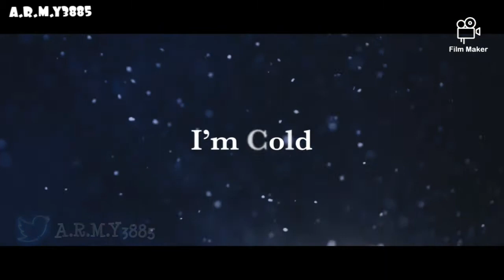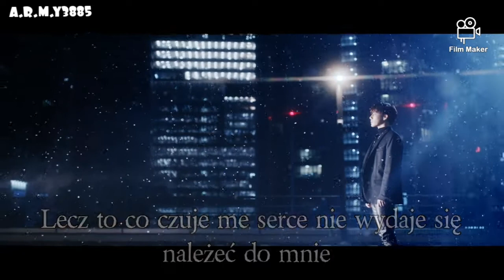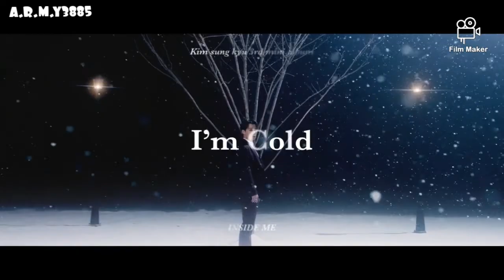| POLSKIE NAPISY | KIM SUNGKYU - 'I'M COLD' / 'JESTEM ZMARZNIĘTY'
.•♫•♬•   𝐖𝐞𝐥𝐜𝐨𝐦𝐞   •♬•♫•.